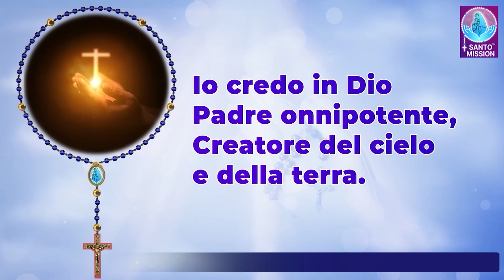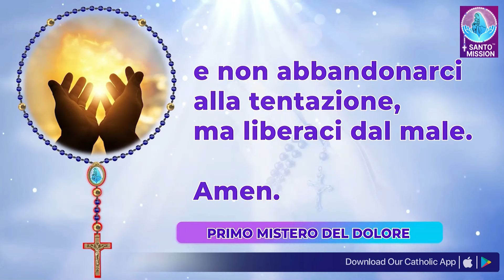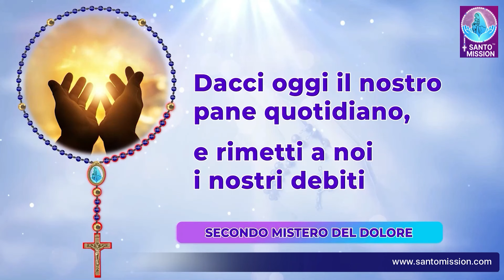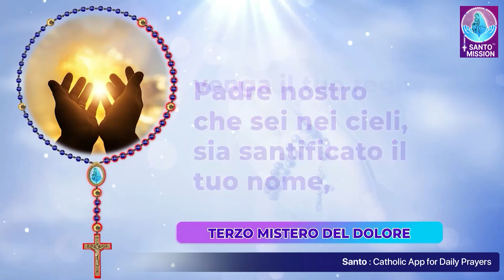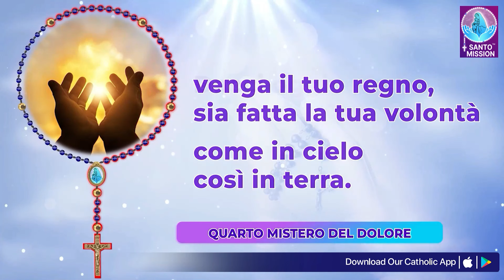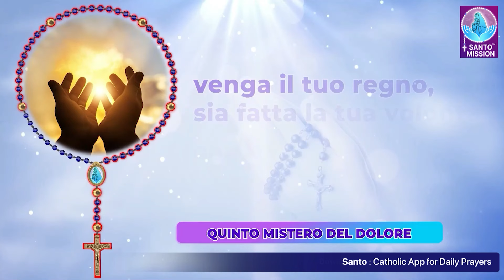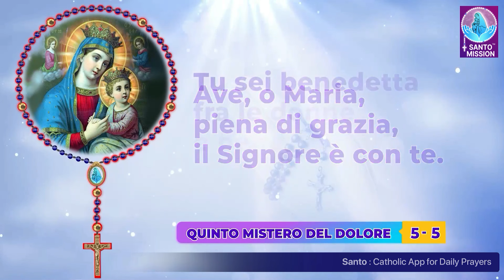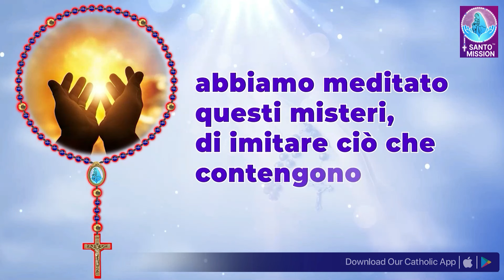Santo Rosario 🙏🏻 Martedì 🙏🏻 July 23, 2024🙏🏻 Misteri Dolorosi del Santo Rosario 🙏🏻Italian Rosary